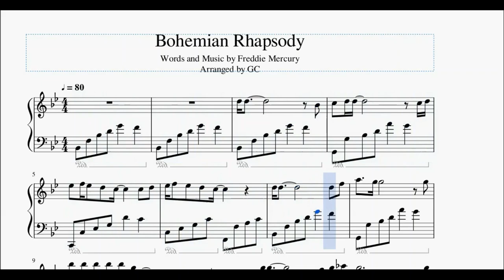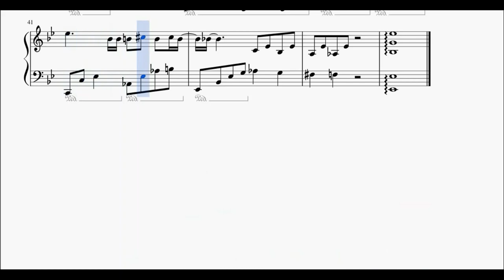Bohemian Rhapsody | Spartito per Pianoforte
Bohemian Rhapsody, di Freddie Mercury (Queen): Spartito per pianoforte realizzato per allievi di Scuola Media ad Indirizzo Musicale.

Bohemian Rhapsody è uno dei singoli più famosi dei Queen. Distribuito al pubblico nel 1975, rimase al vertice di numerosissime classifiche per settimane. Nel 1991, con la morte di Freddie Mercury (che quel brano scrisse e interpretò), Bohemian Rhapsody tornò a primeggiare, ritrovando nuova linfa nel 2018, quando il film omonimo ha ottenuto un successo planetario.